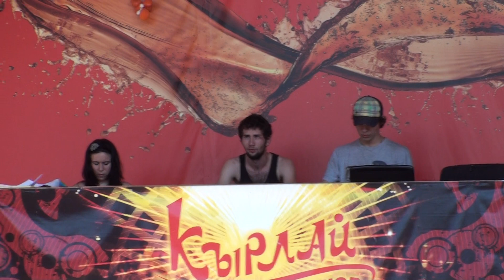Фитнес САБАНТУЙ. Интервью с участниками.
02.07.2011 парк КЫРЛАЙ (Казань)